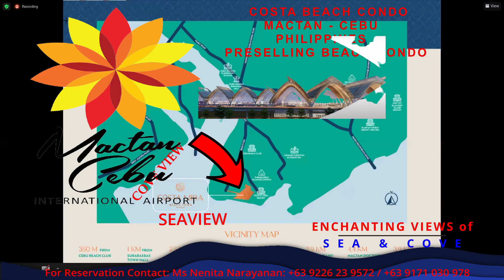Costa Mira Mactan Condo Cebu | No 1 Location & Investment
Search Here 👇 for More Attractive Real Estate in Philippines

Costa Mira Beachtown Mactan Beachfront Condo Cebu
Invest & Live A Lifestyle by the Beach in Mactan at affordably
ONLY Php9000 (USD$178)
LIVE with FANTASTIC VIEWS of Sea and Cove AFFORDABLY
Preselling Just Launch,  for priority booking &

PRE-SELLING: The newest and the most affordable beachfront condominium for sale in Lapu-Lapu, Mmaan, Cebu.  It is located in Barangay Suba-Basbas and is just a 6-minute drive to the newest Cebu-Cordova Link Expressway (3rd Bridge).

*6 mins going to Cebu-Cordova Link Expressway
*6 mins going to Gaisano Grand Mall
*6 mins going to Cordova Public College
*20 mins to Cebu-Mactan International Airport

Own a studio unit as low as 9,000 pesos monthly for 48 months.

Time codes
00:00 Preselling Costa Mira Beachtown Condo Mactan Cebu
00:13 Costa Mira Beachtown Condo location Map
02:39 Brgy Subas basbas, LapuLapu City
03:09 Relax Costa Mira Beachtown Condo
03:50 Condo Near Mactan Cebu International Airport

I hope you have found some helpful information

If you have any questions, please leave them in the comments and I am happy to get back to you!

Your feedback is important to us. We want to make your experience better, pls take some time to tell us what you like and dislike in our presentation in this video. Thanks.

Follow these links to more interesting projects:

38 Park Avenue IT Park, Cebu City, Philippines EXCITING CONDO ARISING @ CEBU IT PARK Queen City Cebu

👉 ATTRACTIVE PROMO NOW | Preselling Amaia Steps Mandaue Cebu Condo           ONLY P10,000 DEPOSIT

Get updated instantly of new interesting uploads

Copyright & Licenses:
All material are the copyright of No.1 Location; EXCEPT FOR THE FOLLOWING:
​►Developer of Costa Mira Beachtown (CebuLand Master)
► No.1 Location